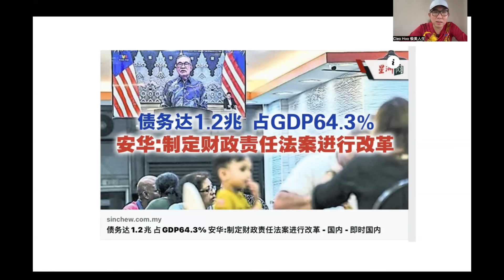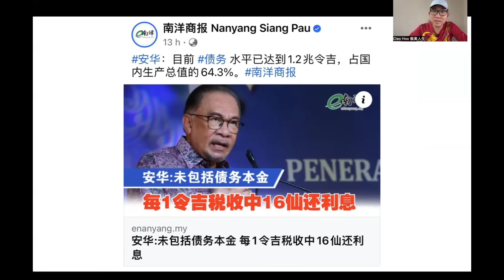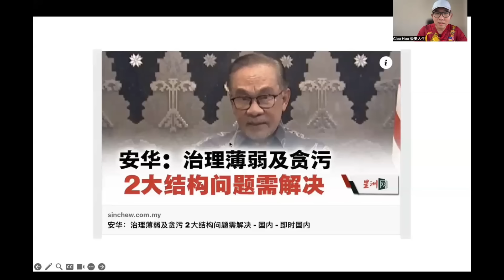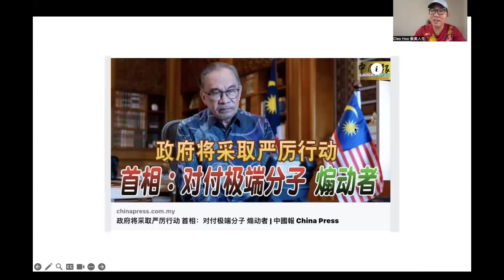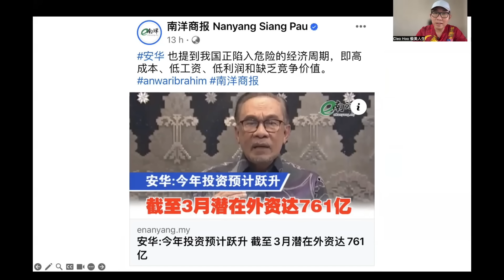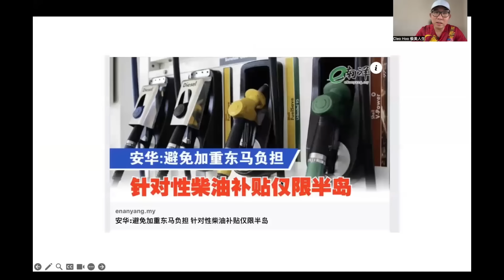【现实人生】第540期 安华宣战！大马国债1.2兆 安华不惧挑战坚持推行经济结构大改革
安华在5月20日晚上全国电视直播中表示，团结政府将不惧困难，进行大马经济结构性的改革！